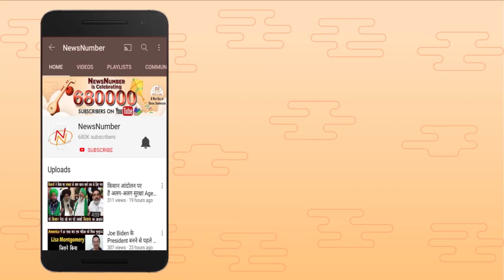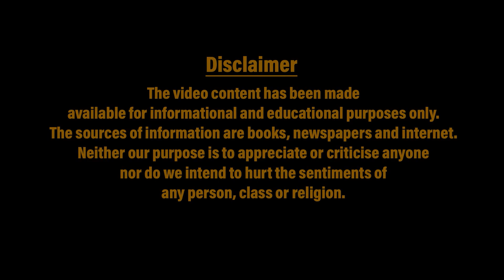Bharat की हर परंपरा के पीछे Scientific Reason रहे हैं || NewsNumber.Com